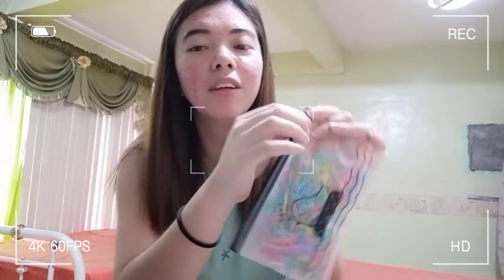VLOG 32: My First Unboxing Vlog | Faiths Vlog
This is my first unboxing vlog here in my channel. I just want to share to all of you what are the things that I bought in Shopee that I will used for my vlog or in any videos that I will take. I hope you enjoy watching. Thank you!!.